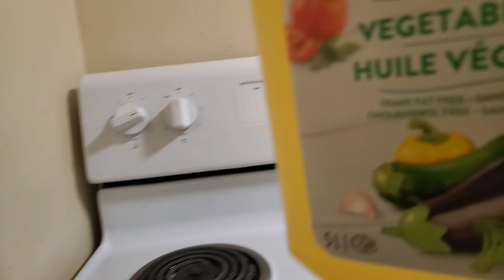La vie Maman Motivation